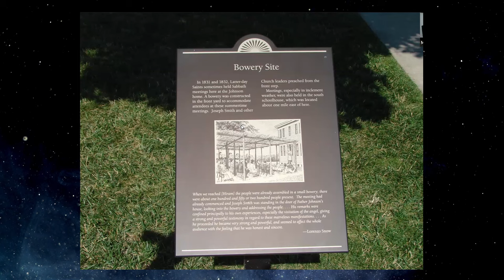SACRED GROUNDS and SECULAR STRUGGLES in KIRTLAND! Rod Meldrum Delivers AGAIN!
Joseph and Emma Smith's time in Kirtland, Ohio, from February 1831 until January 1838, was a period of significant development for both their family and the early Church of Jesus Christ of Latter-day Saints. Upon their arrival in Kirtland, the Smiths initially lived in several different residences, including with the Whitmers in Fayette, with Newel K. Whitney and his family, and in a cabin on a farm owned by Isaac Morley[1][7]. Their stay in Kirtland was marked by both personal and communal growth, as well as challenges.

### Family Life

Joseph and Emma's family life in Kirtland was both joyous and tragic. They adopted twins, Joseph and Julia Murdock, after their biological twins died shortly after birth, and their adopted son Joseph died of exposure or pneumonia following a mob attack on Smith[7]. Their biological children, Joseph Smith III and Frederick Granger Williams Smith, were born during this period, with Joseph III being the first of their natural children to live to adulthood[7]. The Smiths' home was often filled with visitors, including extended family, friends, and strangers curious about Joseph's prophetic claims. Despite the constant stream of visitors, which sometimes meant sacrificing comfort and privacy, their home was a place of family unity, hard work, and practical faith in Jesus Christ[9].

### Church Developments

While in Kirtland, Joseph Smith received dozens of revelations that were crucial for the establishment and organization of the Church. These revelations included instructions for organizing the Quorum of the Twelve Apostles and the Seventy, as well as the printing of the first edition of the Doctrine and Covenants and the second edition of the Book of Mormon[15]. Emma Smith played a significant role during this time by completing the compilation of the first Latter-day Saint hymnal[15].

### Kirtland Temple

One of the most significant achievements during their time in Kirtland was the construction and dedication of the Kirtland Temple, the first temple of the Church. This period was marked by an unparalleled outpouring of spiritual experiences, including visions and the restoration of priesthood keys[10]. The temple served as a center for learning and spiritual experiences for the early Saints.

### Challenges and Departure

The Smiths and the early Saints faced numerous challenges in Kirtland, including financial difficulties, internal dissent, and external persecution. The failure of the Kirtland Safety Society, a financial institution established by Church leaders, led to significant economic hardship and contributed to disillusionment among some Church members[4][8]. These challenges culminated in Joseph and Emma Smith fleeing Kirtland for Missouri in January 1838 to escape mob violence and legal persecution[4].

Their time in Kirtland was a foundational period for the Smith family and the Church, characterized by profound spiritual experiences, significant growth, and the enduring challenges of leading a burgeoning religious movement.